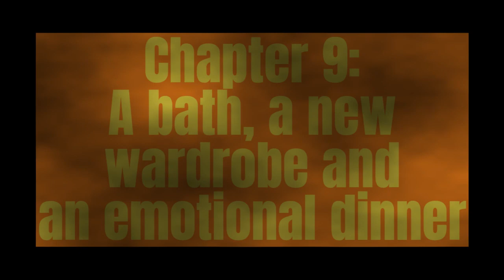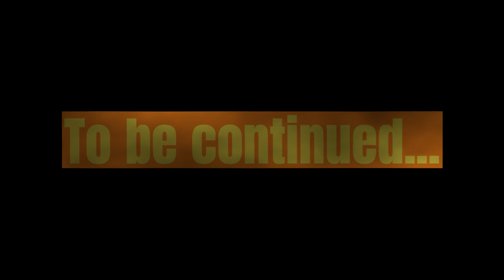Encanto X Coco Chapters 9 and 10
Part 5 of my Encanto X Coco series.